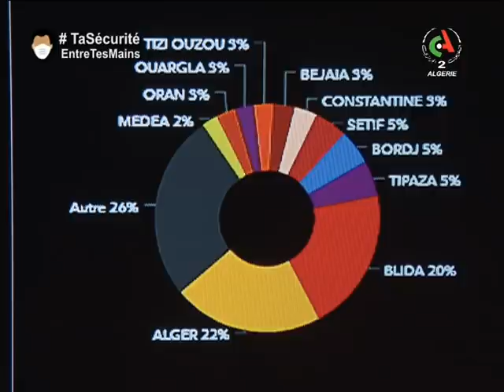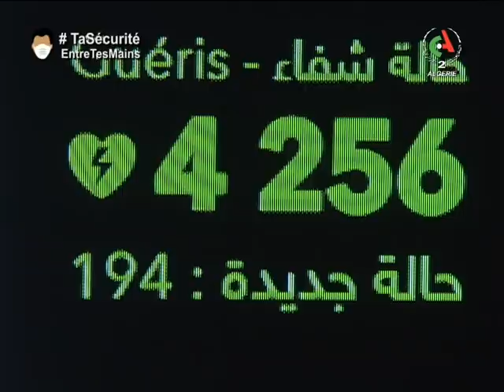النشرة الرئيسة ليوم 22 05 2020